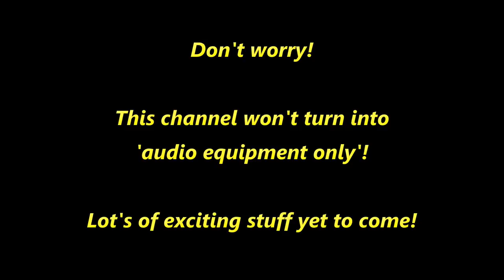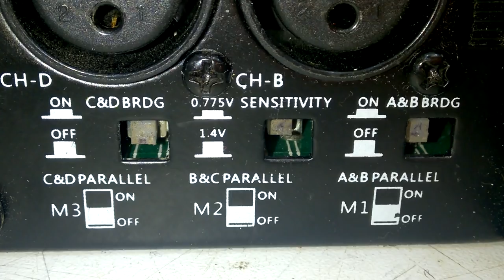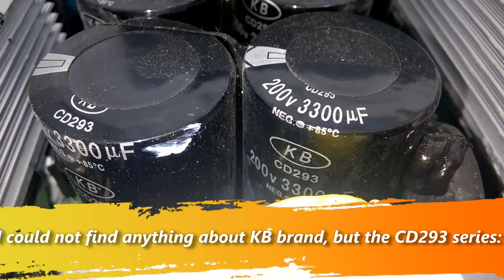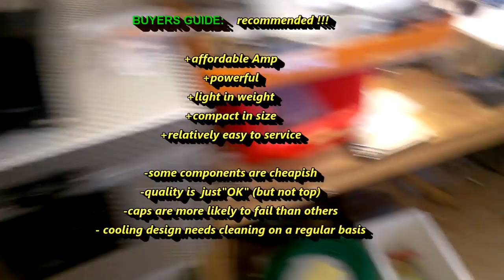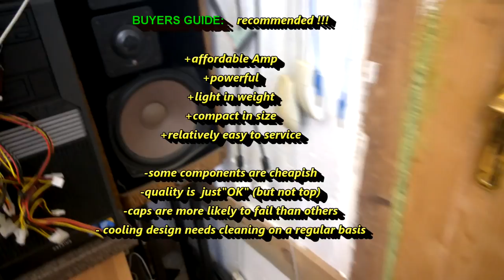BEB #77: Thomann TSA 4-1300 the t.amp (What's inside?) dailybeb Power Amplifier Teardown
Welcome to the Beautiful-Electronics-Blog, BEB. Free electronics videos, teardown, and education.

The idea of the "daily-beb" is a video series with shorter episodes, with less effort in production. Less time consuming videos, but yet interesting to watch.

With the daily-beb, I am able to upload videos w/o proper editing, which is much better than no video at all. Please support. Thumbs up is the easiest way.

Really need any support.